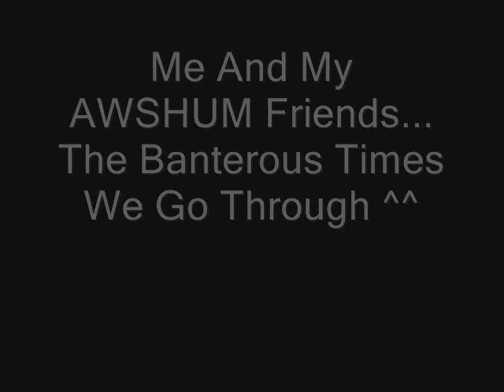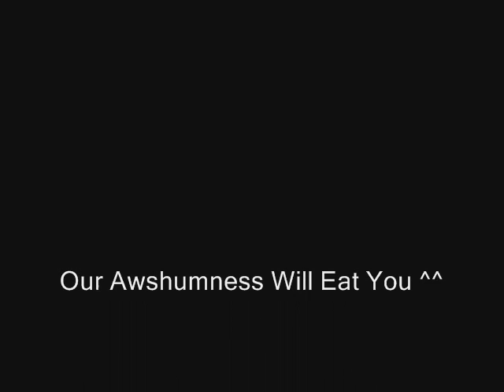Awshum Friendlings!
Just a slideshow of me and mates during random times :L
Got bored and this is what happens ;D
the song is Korn - Shoots and Ladders